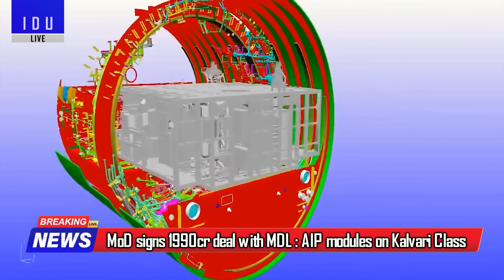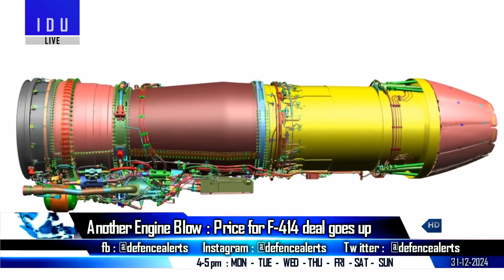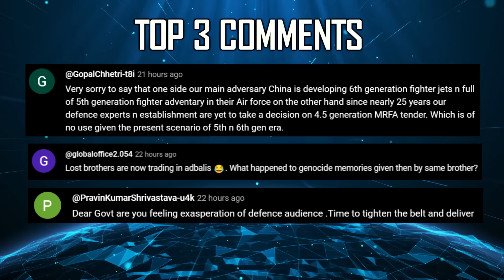Indian Defence Updates : 5th Gen Tejas MK2,F-414 Price Up,Su-57 vs F35 Bengaluru,Takshak Deal Signed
🔴 FAST HEADLINES :
1. India's F-414 deal with US runs into rough weather : Tejas Mk2 & AMCA
2. India signs 877 cr contract with Naval Group to integrate Takshak Electronic Heavy Weight Torpedos into Kalvari class submarines
3. Defence Ministry signs 1990 cr contract with MDL for constructing & intgration of AIP modules on Scorpene submarine
4. Russia completes 100% Technology transfer of AK-203 : 20000 units ready for delivery : 1.2 lakh AK-203 annually starting 2026
5. DMRL & HAL Koraput extend service life of AL-31FP Engine
6. Indian army to extend T-72 fleet lifespan beyond 2030 amid FRCV delays
7. L&T Shipyard helds Keel laying of 3rd Cadet Training Ship for Indian Navy

🔴 DETAILED HEADLINES :
8. Price for F414EngineDeal for Indigenous Tejas MK2 fighter jets goes up
9. Russian Su-57 & American F-35A set to clash at Aero India 2025
10. Debate on Tejasmk2 : Single Engine 5th Gen Fighter
11. Concerns mount for India as Dassault's Rafale Production Backlog Expands